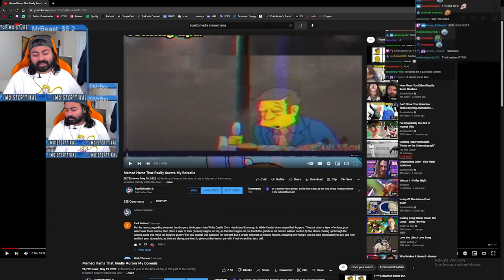I'm A Bad Youtuber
This is the greatest content of All Time

💥💥 Paul Rohrbaugh 💥💥
🦈🦈丂乇几乂卂乇卂🦈🦈
✨ ConsultingHumor
🧼 Finnbo Rose
🥑 Kyle Burnette
🎢 erik seidl
🐷 LazerPig
🏮 DreidelChamp
🍦 Sabeamond
💪Hugh Prescott
🧊 ninjawhale
📸 CHXN
🐍 MK 1XA
💅 SomePolishChick
✈️discard7
harry kane
Charles J. Seebach
Zach
GoatBoats
Gary Plumbridge
Aaron Sedlacek
Evan Jankershims Toth
Jesse
Jonathan Hinton
Explosions&Fire
John Newman
TheJuice
Joel Syverud
Alex Vladimirov
ATonOfBacon
MrEightEyes
Matthew
TaborTCU
Michiel Dral

- - MUSIC / ANIMATION - -
►Most Channel Art / Intro:
Rae Kochanski
@cobaltchordata on twitter